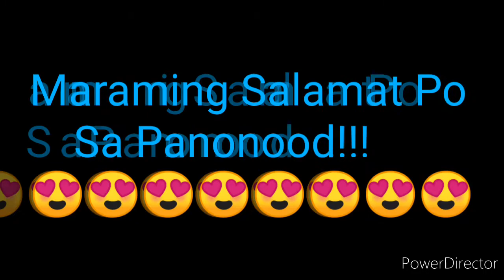STL QUEZON 1st DRAW RESULT DECEMBER 30, 2021